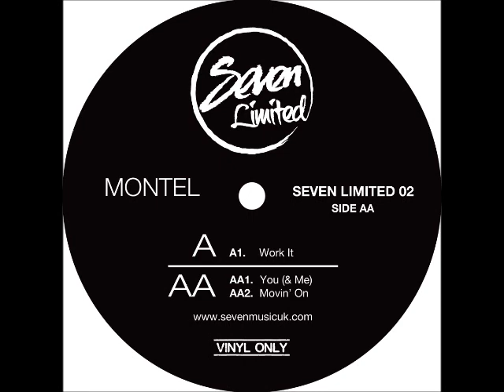Montel - You (& Me) - Seven LTD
Released by:
Seven Music
Release/catalogue number:
7LTD02